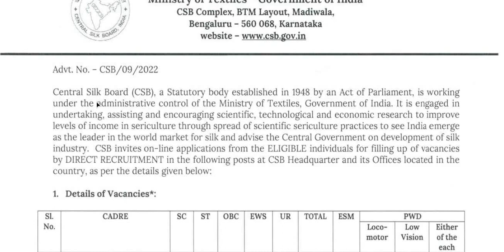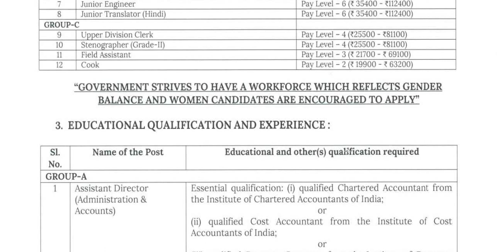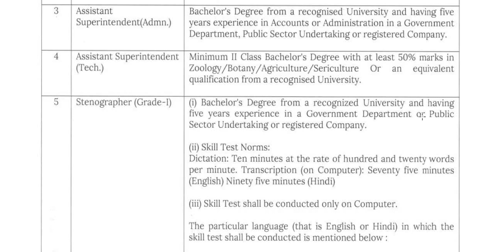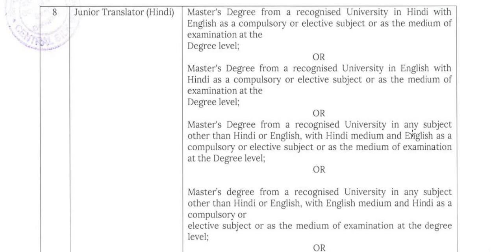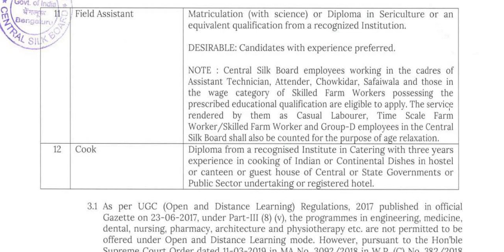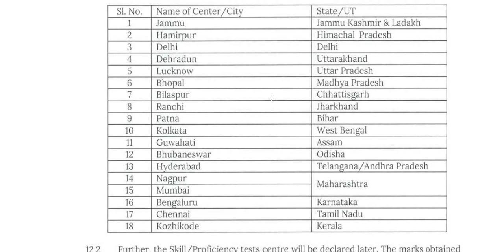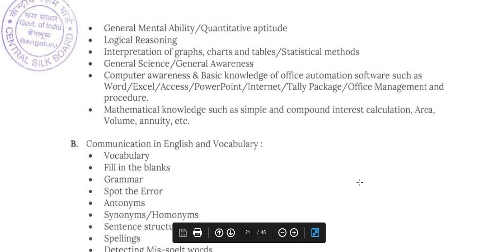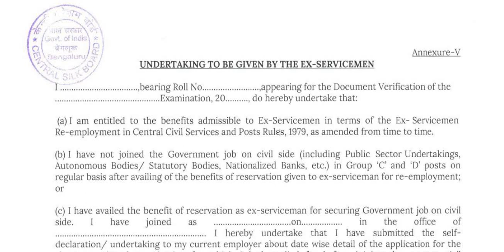ಕೇಂದ್ರ ರೇಷ್ಮೆ ಮಂಡಳಿಯಲ್ಲಿ ನೇಮಕಾತಿ || Salary : 35,400 - 1,12,400 || Udyoga Varte